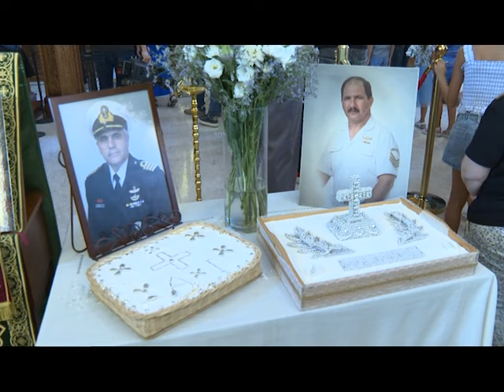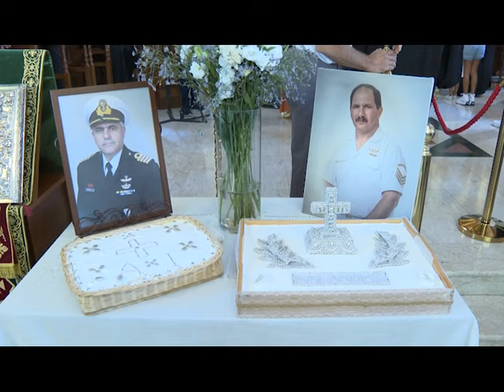Ημέρα μνήμης για τους 13 ήρωες της έκρηξης στο Μαρί